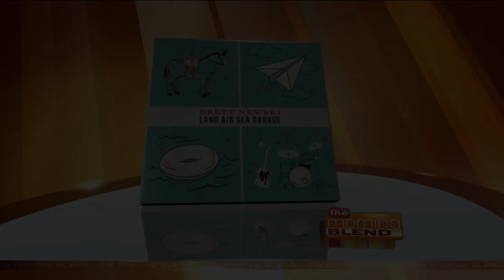Crusty Adventures 2.10 - Brett Goes Postal [Brett Newski interview]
Brett gets the opportunity of a life time on the Morning Blend, only to totally lose his shit and squander it entirely. See Newski on tour